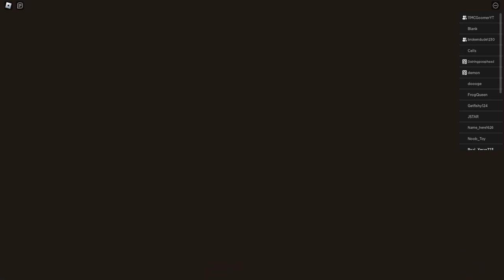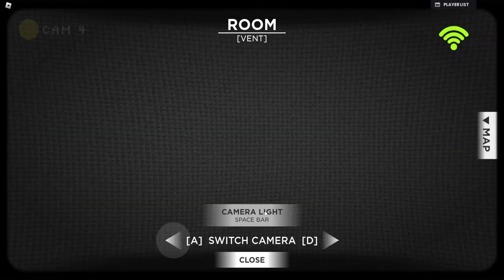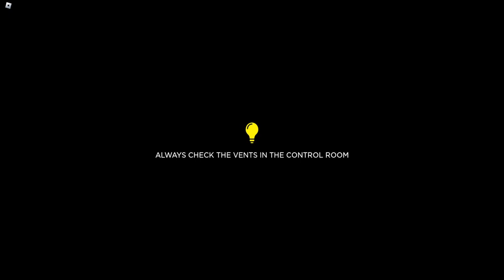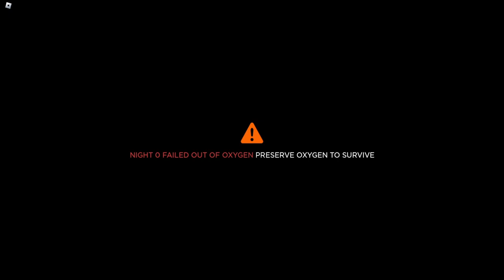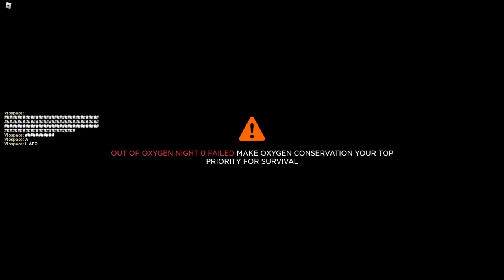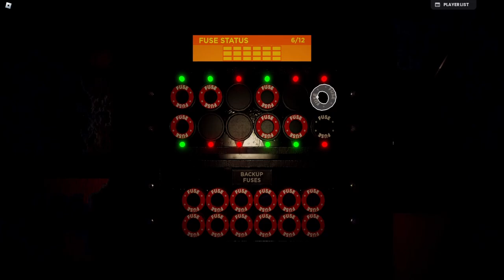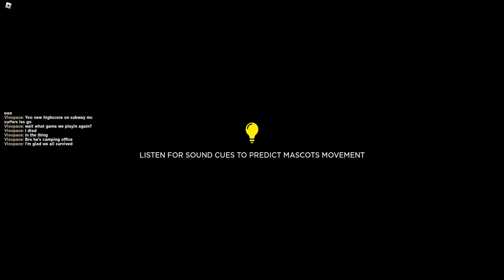Roblox FNAF | Barnstars | The Chicken Animatronic HATES Us For Cleaning! Night 2! [Part 2]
Friends Who Joined!